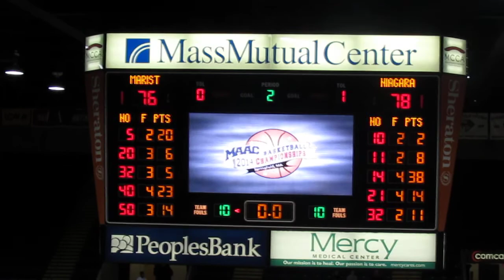Niagara vs Marist - Men's Basketball - MAAC Tournament - End of Game - Shot at Buzzer Falls Short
Niagara Purple Eagles vs Marist Red Foxes
Men's Basketball  -  MAAC Basketball Tournament  -  First Round
Khallid Hart misses shot at the buzzer to win the game.
Adam Kemp misses shot at buzzer to tie the game.